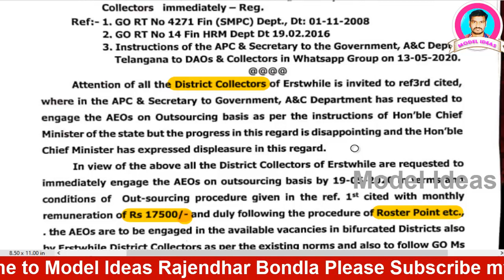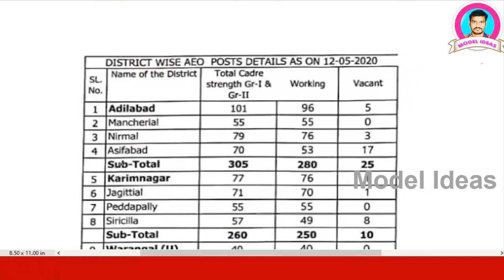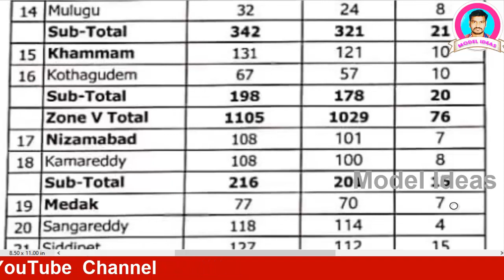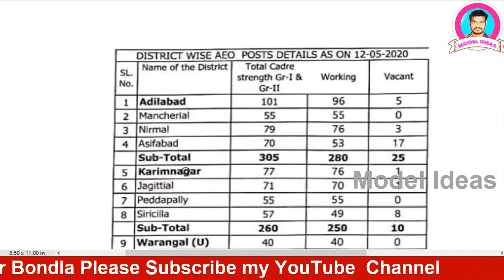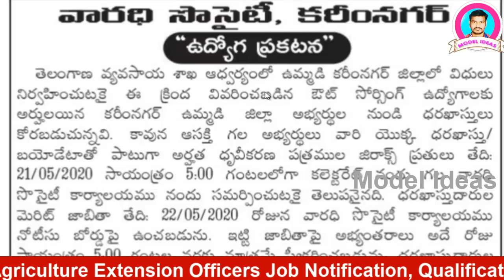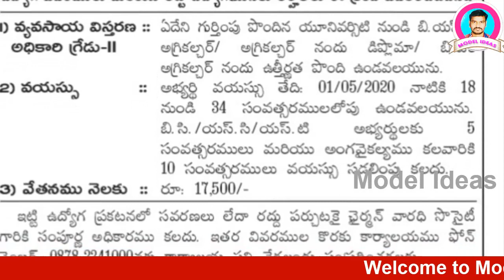AEO Jobs Notification, Complete details and guide lines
Hi Friends...
This is Rajendhar Bondla, Soft Skills Trainer, Personality Development and Motivational Speaker, Short film Director and Actor. I have Created this "Model Ideas YouTube Channel", to guide you, and motivate you to get information regarding to Government Job, Notifications, Different Coursers of Degree, PG, Professional Courses and i want to give you "Career Guidance", to my Subscribers. My Channel helps you in reaching your targeted Goals.